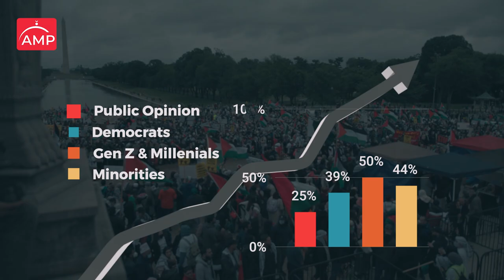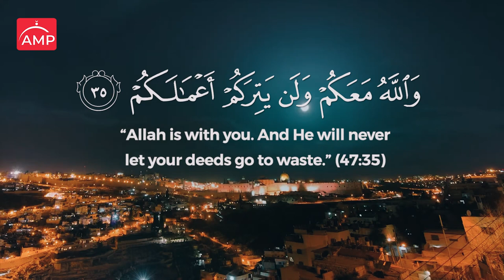🌙 This Ramadan: Be a Ch(AMP)ion of Masjid Al-Aqsa ✊🏼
🔥 The level of adversity that Masjid Al-Aqsa has faced in recent years has been unique in the history of this blessed land. Despite that, the Palestinian people have remained steadfast, time and time again, in the defense of the holy masjid.

✊🏼 Over the years, AMP has been one of the strongest voices in defending Palestinian rights, including the city of Jerusalem and its sanctity.